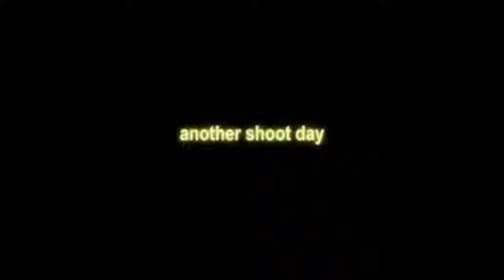Behind The Scenes of Cerberus "Autumn Leaves"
Behind the Scenes of Cerberus "Autumn Leaves" music video
Video Overview:
00:00 Intro
00:11 Getting the Piano Dropped Off
00:33 Scene 1
3:52 Scene 2
5:08 Scene 3
Equipment used:
➤ ZCam e2-f6
➤ Canon 24-70 f/2.8 II
➤ DJI Ronin RS2
➤ Sony a7iii
➤ Zeiss Batis f/2
CONNOLLYCREATES, VIDEO EDITING TUTORIALS, MUSIC VIDEO TUTORIALS, VIDEOGRAPHY TIPS, MUSIC VIDEO BEHIND THE SCENES AND TRICKS, CINEMATOGRAPHY TIPS, CINEMATOGRAPHY TUTORIALS, HOW TO MAKE BETTER VIDEOS, VLOGS, LIVE PERFORMANCES, SHORT TRAVEL FILMS, AND MORE!